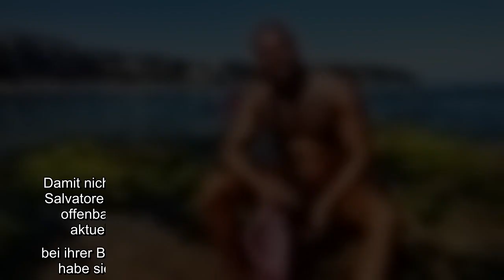✅ Reißen jetzt etwa alte Wunden auf? Nachdem Salvatore Vassallo in die Ex on the Beach-Villa eingez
✅  Reißen jetzt etwa alte Wunden auf? Nachdem Salvatore Vassallo in die Ex on the Beach-Villa eingezogen war, geriet der Haussegen bei Christina Dimitriou ordentlich in Schieflage: Nach einem kurzen Gespräch rastete sie nicht nur aus, sie überlegte auch unter Tränen, das Datingformat kurzerhand freiwillig zu verlassen. Damit nicht genug: Jetzt eröffnete ihr Walentina Doronina, dass sie Salvatore schon einmal begegnet ist – und damals hat er Christina offenbar als seine Freundin verleugnet!